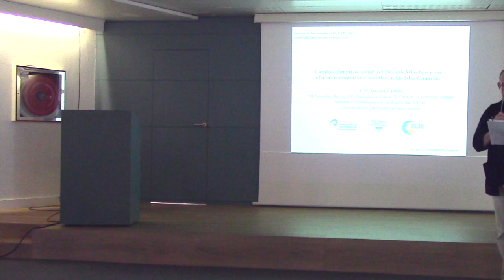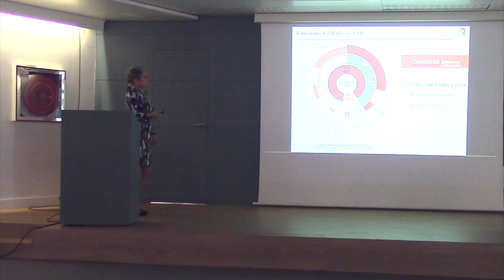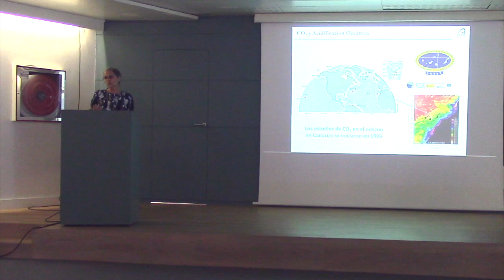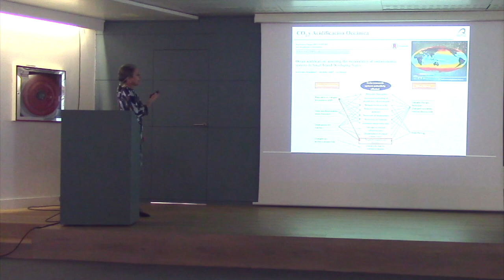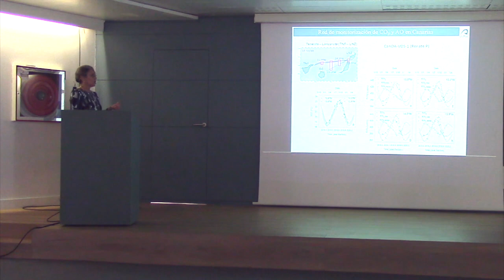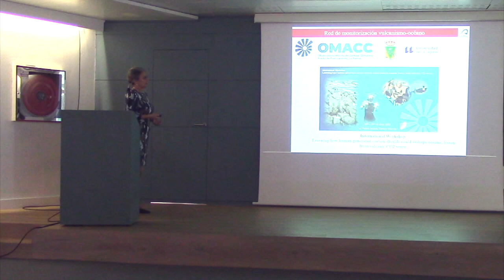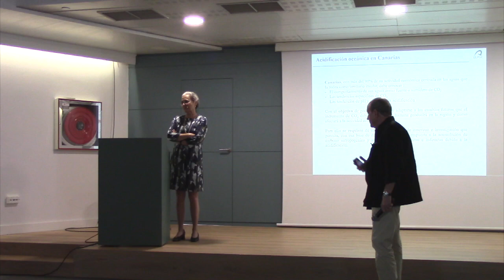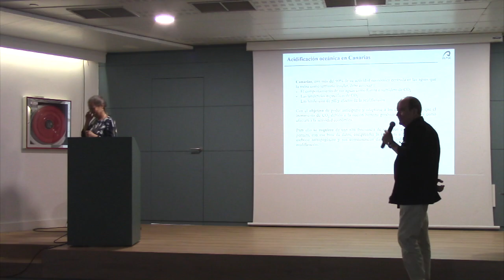Cambio climático, salud del Océano Atlántico y sus efectos económicos y sociales en las I. Canarias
Cambio climático, salud del Océano Atlántico y sus efectos económicos y sociales en las Islas Canarias a cargo de Juana Magdalena Santana Casiano